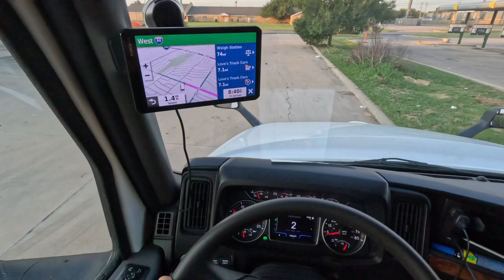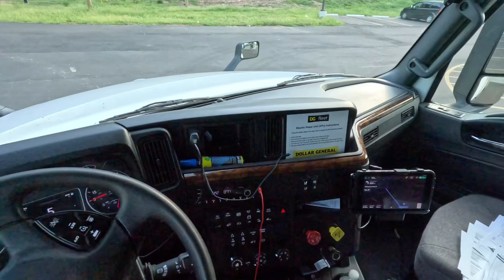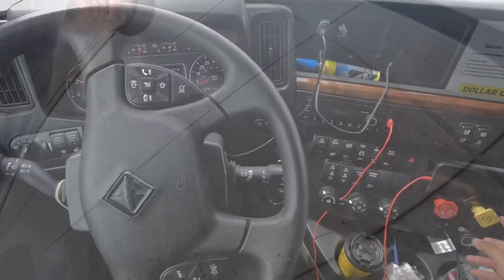WHAT IT’S LIKE DELIVERING TO DOLLAR GENERAL| TRUCKING VLOG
Video just showing you guys how the roads can be delivering to dollar general